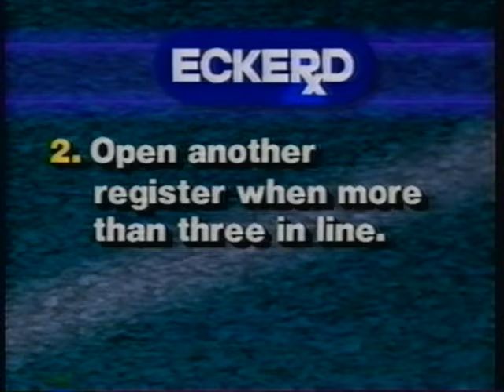Eckerd Drugs Training Video - Satisfaction Guaranteed (July 1989)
Another one that left me speechless.

Who wrote the script for this garbage?